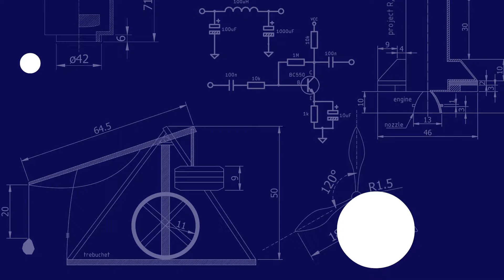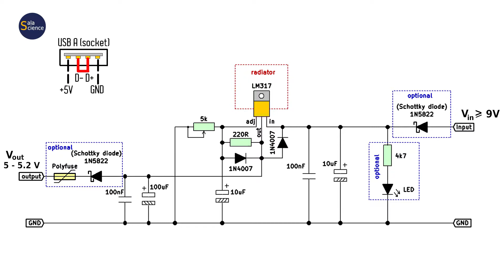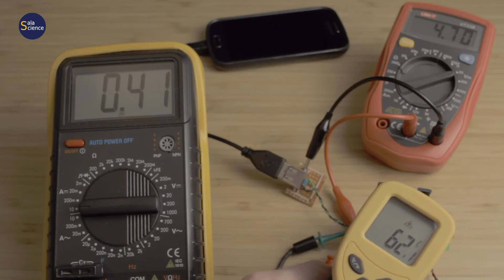Zasilacz USB 5V 1.5A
W tym odcinku zobaczycie jak wykonać własny zasilacz USB o napięciu 5V i prądzie maksymalnym do 1.5A